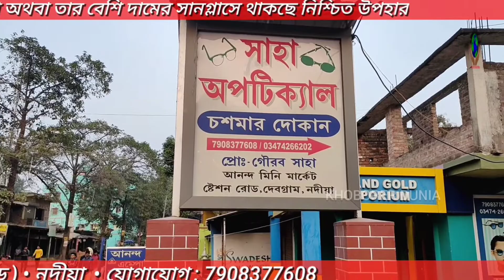নদীয়ার নবদ্বীপের " ব্রাশ ও ইঙ্ক " - এর ব্যবস্থাপনায় শুরু হয়ে গেছে চিত্র প্রদর্শনী